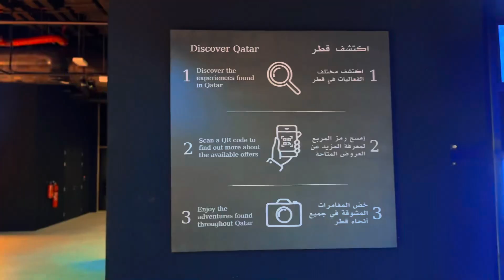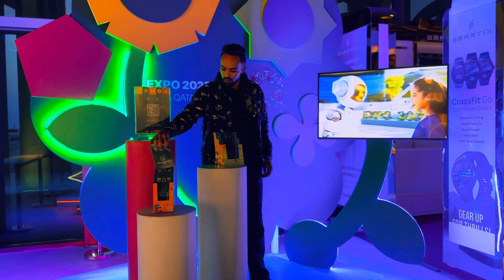AQUARIUM DOHA-QATAR MEEL AAD UQURUXBDAN FREE AH KU DALXIIS